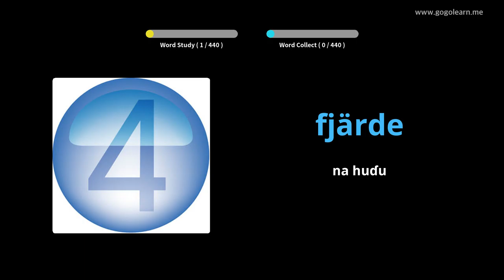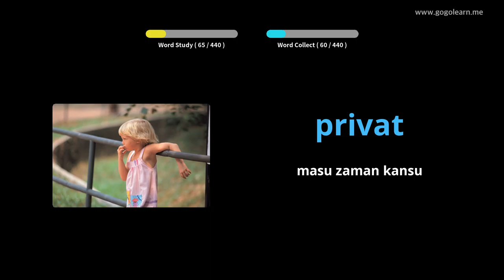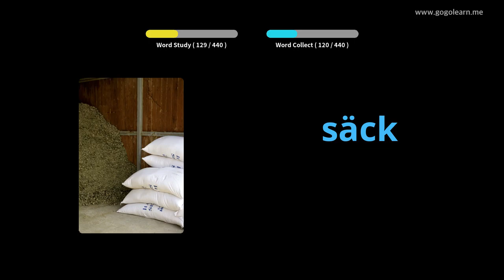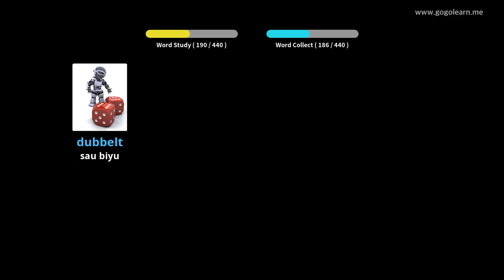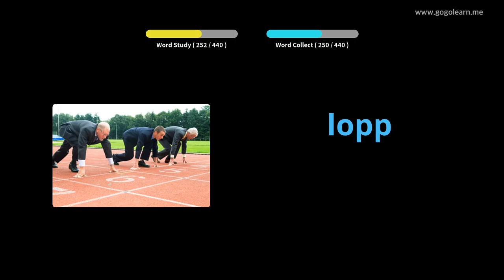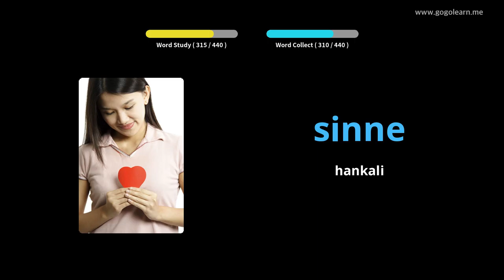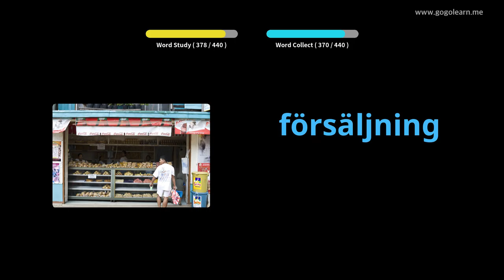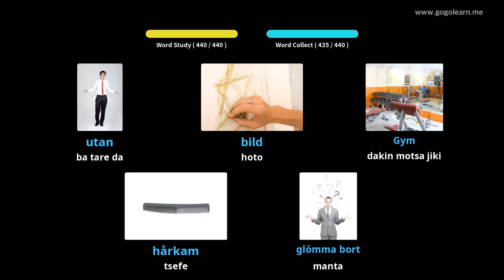Yaren makarantar Yaren mutanen Sweden | Golearn